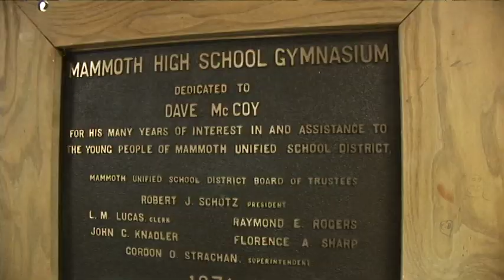Indoor Soccer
Playoff footage